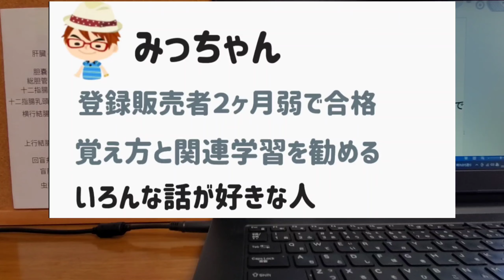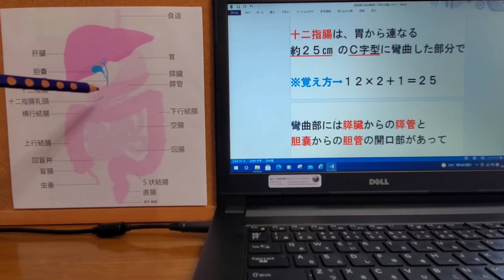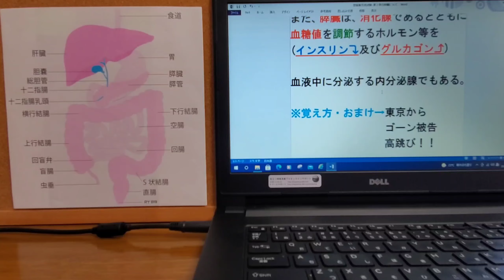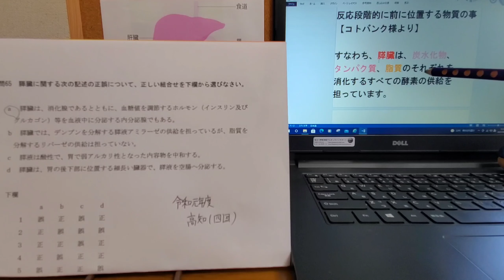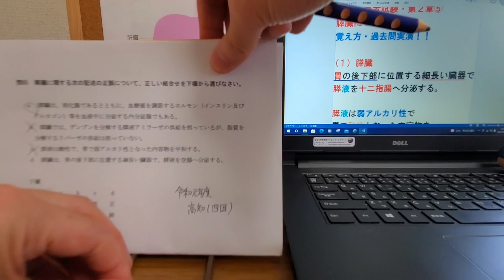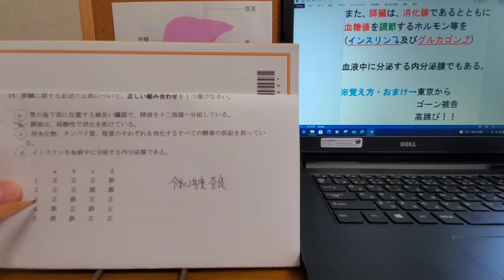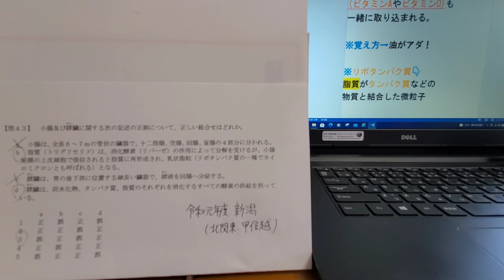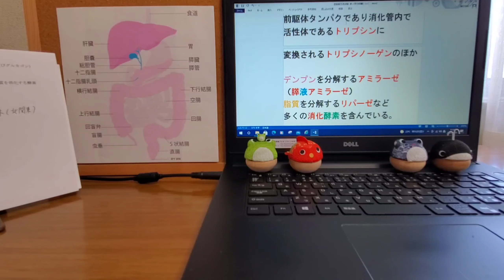登録販売者・試験２章5️⃣すい臓の勉強 覚え方・過去問実演✏️※画面の画質🆙でご覧下さい📱⭕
▲令和２年度・過去問は
▲令和元年度・過去問は➡️